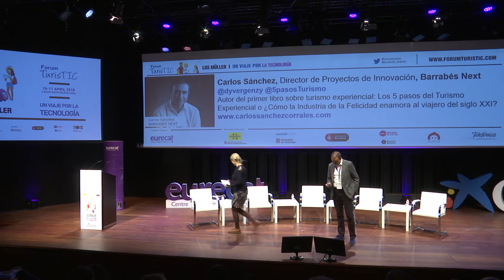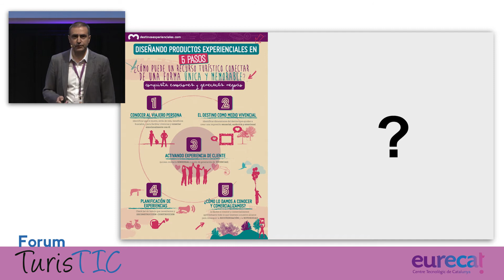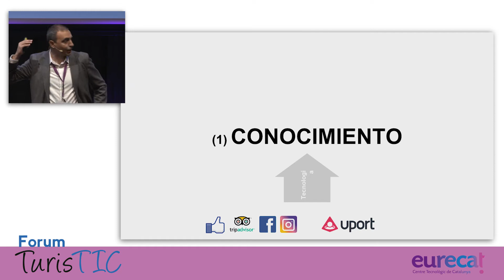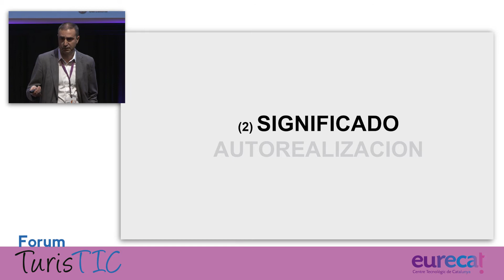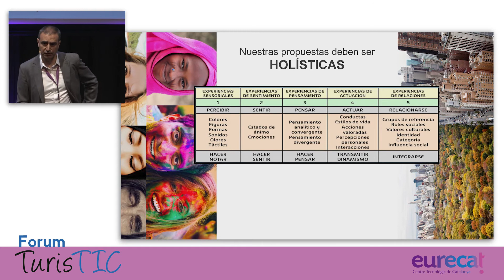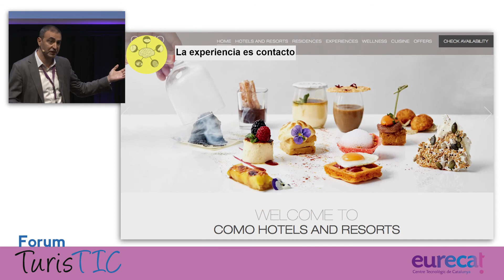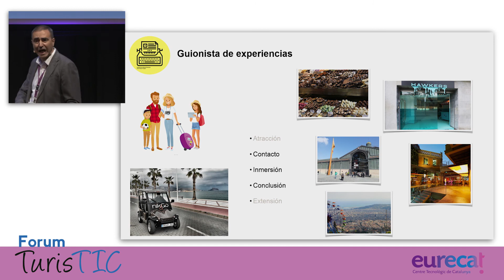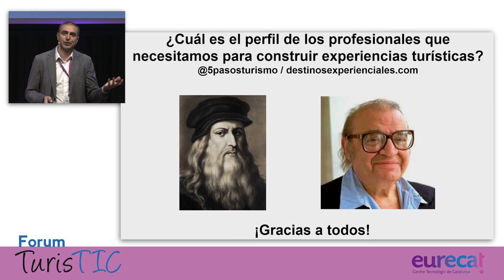Forum TurisTIC 2018 - ¿CÓMO CONSTRUIMOS LA EXPERIENCIA?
CARLOS SÁNCHEZ - BARRABÉS NEXT